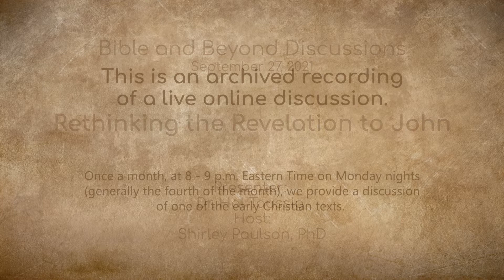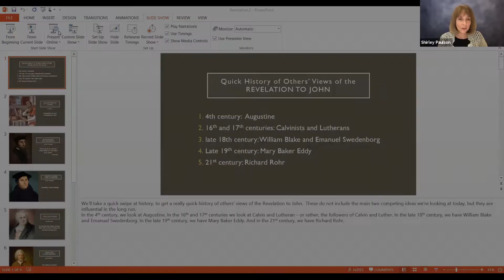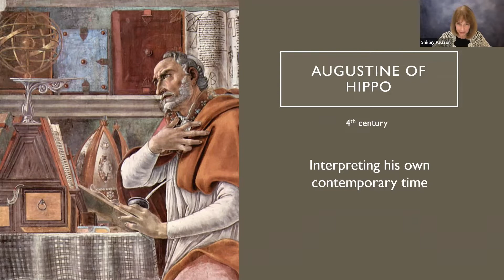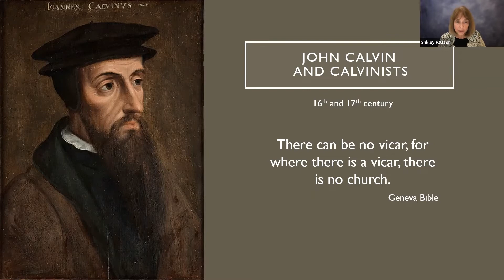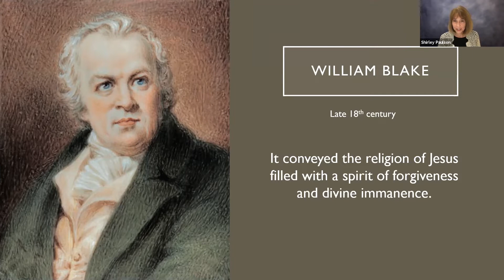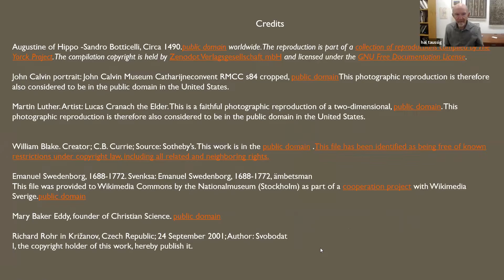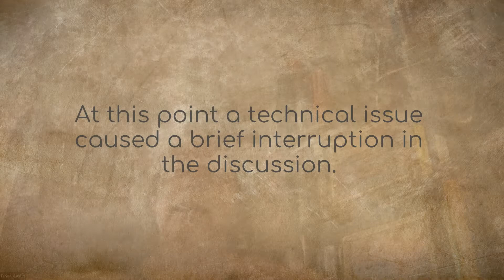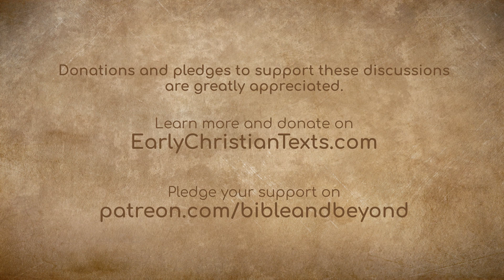Rethinking the Revelation to John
In this archival recording of a live Bible and Beyond Discussion, held on Monday, September 27, 2021, presenter Dr. Hal Taussig revisits the issues we encounter while studying the Revelation to John.  This last book in most (but not all) canons of the New Testament was contested even before there was a notion of canon or New Testament, including by the likes of Martin Luther 1300 years later.

In the 21st century the basic meanings of the Revelation to John are strongly disputed.  Most of the manuscripts have major differences and many are quite late.

This study will examine the two major (and very different) ways of interpreting this text.

1.  A prediction of some future catastrophe of the world or universe, and
2.  An unfulfilled prediction of the destruction of the Roman empire in the early centuries of the Common Era

Listen while we discuss what is at stake in these two approaches to this late first century text?  Are there any real chances that the major Christian religious bodies of our time and/or the scholarships of our day can come to agreement about this text’s meanings?